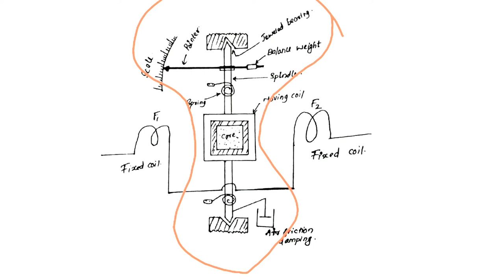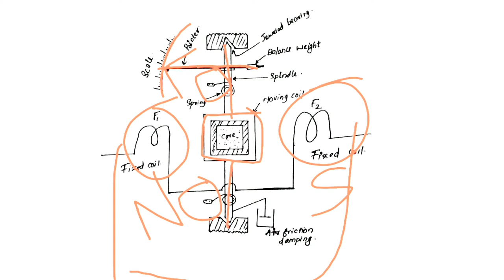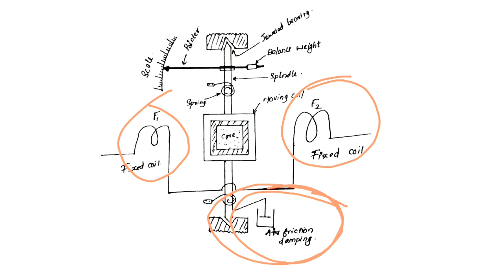Dynamo Meter Type Instrument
Malayalam Explanation